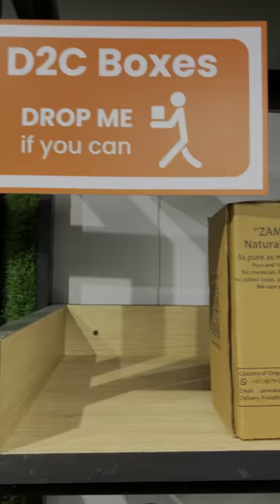100% safe way to pack and ship glass bottle🤩🔥🔥!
Learn the 100% safe way to pack and ship breakable items like glass bottle 🤩🔥🔥!